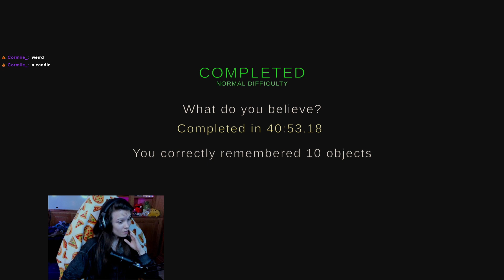We're Losing Our Minds! Confabulation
I love this cross over between I'm On Observation Duty 3 & The Mortuary Assistant! This had me anxious and on my toes the whole time! What a fun game!